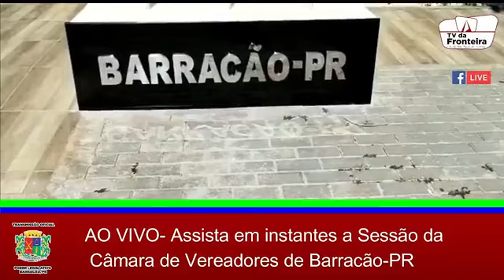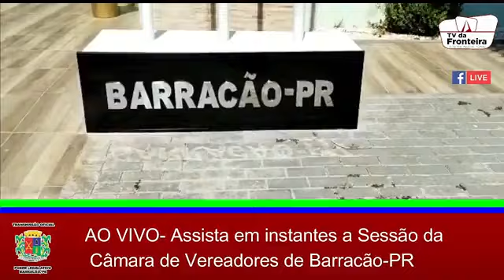14ª Sessão Ordinária da Câmara de Vereadores de Barracão - 23 de maio